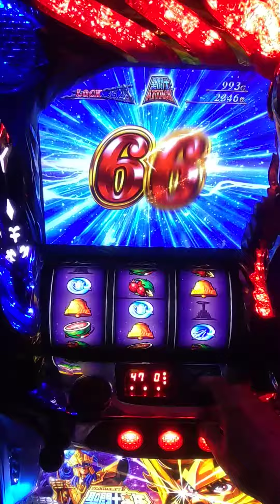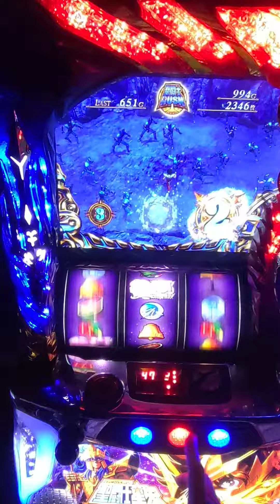( 聖闘士星矢 海皇覚醒 ) 結果はわかっているけど…あまり出ないからお付き合い 聖闘士ATTACK一輝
最初から結果はわかっているんですけどね(^_^;)

最近は氷河の聖闘士ATTACKなんて必ずショートカットしていますが、一輝はなかなか出て来ない演出なので、最後までお付き合いを

上乗せゲーム数は…当然の